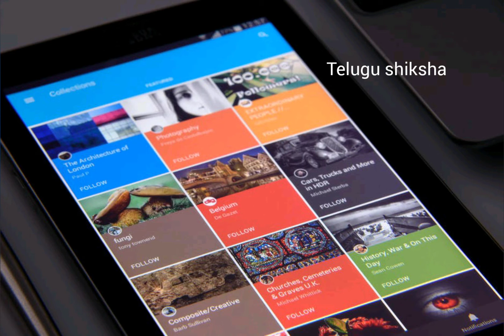India bans 59 Chinese apps|| tik tok banned in India|| భారతదేశం 59 చైనీస్ apps నిషేధించింది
India bans 59 Chinese apps for security reasons